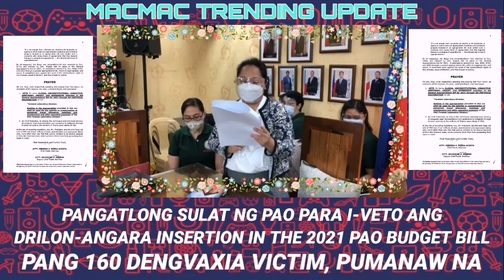PAO CHIEF PERSIDA ACOSTA, BINANATAN ANG 2 SENADOR NA DILAWAN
DITO PO TAYO MAG LIVE ARAW-ARAW SIMULA NEXT WEEK...

SA MGA GUSTO PO MAG AVAIL NG MONETIZATION PROGRAM, PUNTA NA PO KAYO SA CHANNEL NI MACBER23